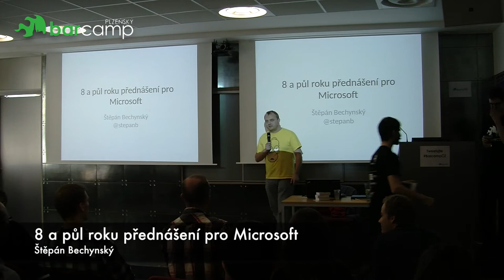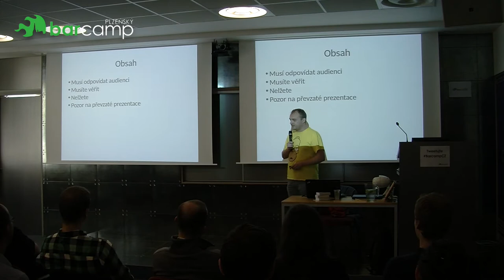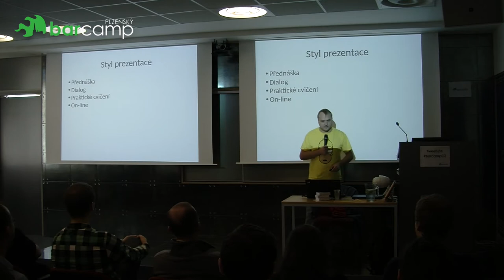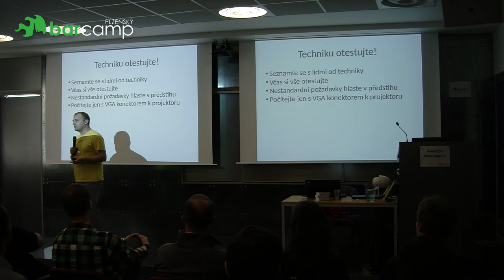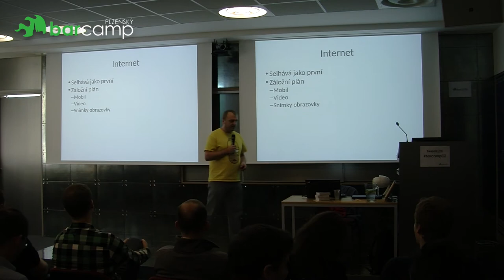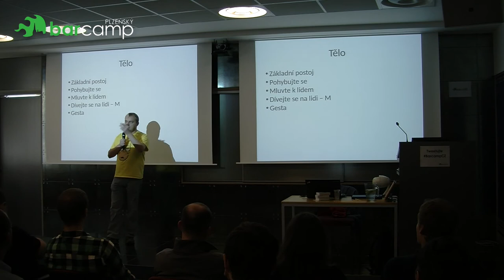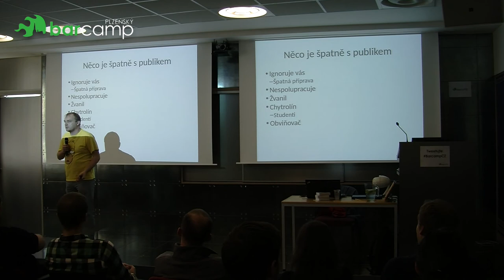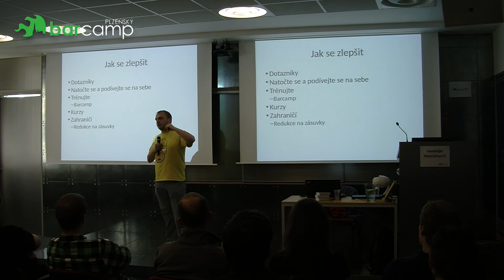Plzeňský Barcamp 2015 - Štěpán Bechynský: 8 a půl roku přednášení pro Microsoft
Anotace přednášky:
Tohle bude po dlouhé době netechnická přednáška. Přes 8 let jsem byl Developer/Technical Evangelist ve společnosti Microsoft. Přednášel jsem na většině velkých akcí v ČR a na plno akcích v Evropě i Americe. Budu vám vyprávět, jak přednášet, na co si dát pozor, jaké to je organizovat akce pro stovky lidí a nebude chybět plno zábavných historek z různých konferencích.

Všem, kteří mají pocit, že sociální sítě "umí" každý a že "na tom" vlastně nic není.